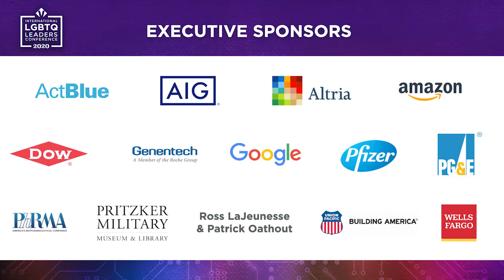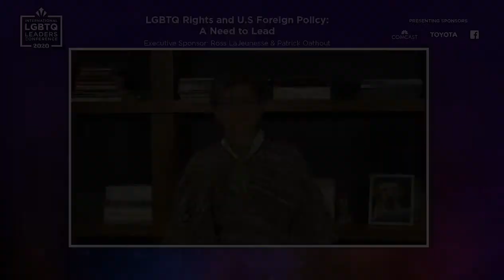LGBTQLeaders20 Breakout Session | LGBTQ Rights and U.S. Foreign Policy: A Need to Lead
Nine years after Secretary of State Hillary Clinton declared “LGBT rights are human rights,” the U.S. continues to lag behind other democratic countries in placing LGBTQ equality at the core of its foreign policy. Sexual and reproductive rights and LGBTQ equality have increasingly become an international ideological battleground, with the United States ending mixed messages, at best. Join foreign policy experts as we discuss the current state of U.S. foreign policy as it relates to LGBTQ equality and the degree to which the U.S. should make equality a centerpiece of its global strategy.

Speakers:
Claudia Lopez, Mayor of Bogota, Colombia
Ross Lajeunesse, Georgetown University
Ambassador Wally Brewster
Javier Corrales, Amherst College
Margarita Salas
Paula Uribe